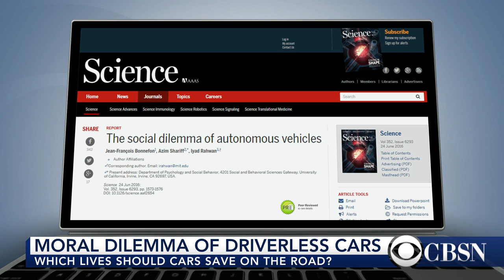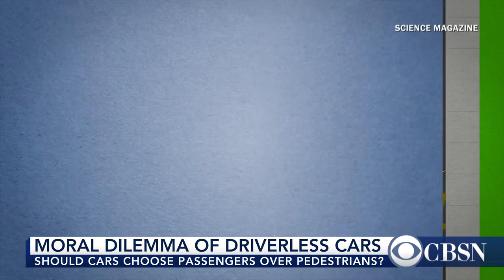Driverless Car Debate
NewYorker.com editor Nicholas Thompson examines the ethical dilemmas that could be faced by driverless cars.